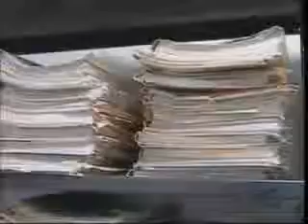Mutirão Carcerario MS Fábio Salamene Primeiro Balanço SBT